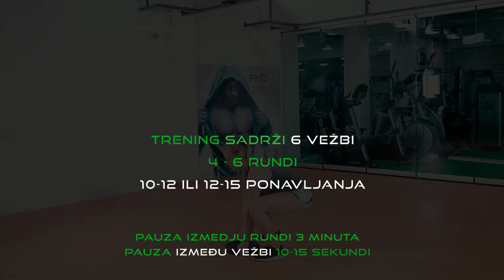Funkcionalni trening za celo telo sa Sandrom Jorgić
Balkanska šampionka Sandra Jorgić nam je pokazala i 6 vežbi za oblikovanje celog tela, po programu trenera Lazar Jeremić. Budite fit !